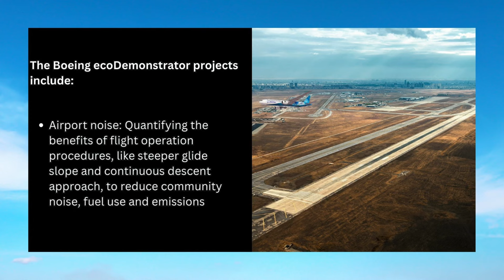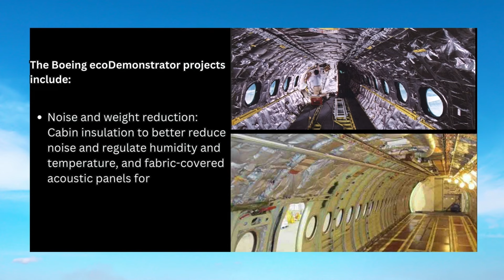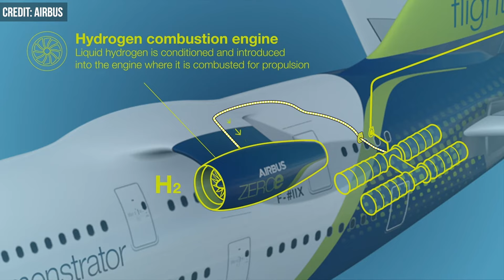1CTV: Comment Boeing et Airbus préparent l'avion du futur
Comment Boeing et Airbus préparent l'avion du futur